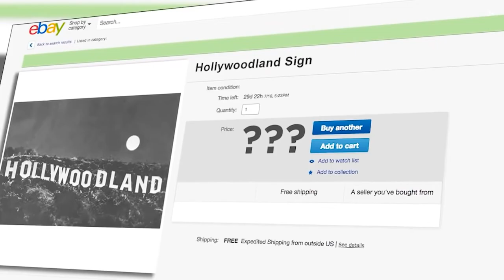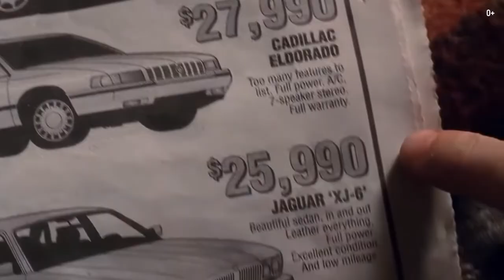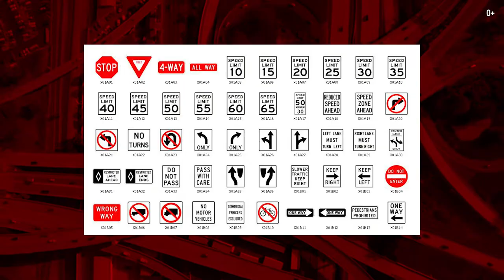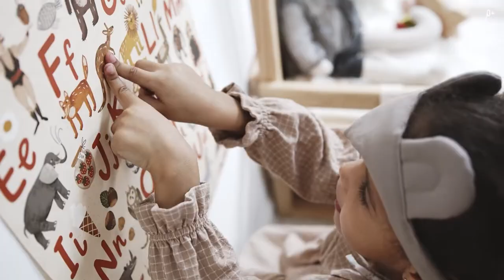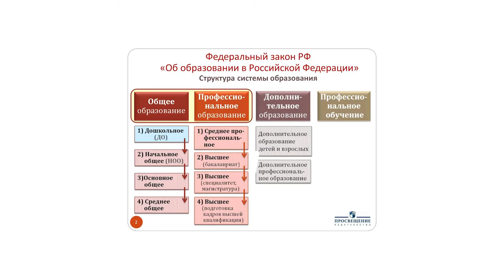Что есть в Америке, чему можно только позавидовать? Плюсы жизни в Америке. Достоинства США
Сравнивая жизнь в Америке и России, мы опираемся чаще всего на информацию из интернета и телевидения. Но если выключить источники информации и посмотреть на всё своими глазами, что представляет собой жизнь в Америке? Какая реальная Америка? Сегодня я вам покажу как живут американцы.

Что есть в Америке, чему можно только позавидовать? Начнём с качества дорог. Тут каждая дорога - это идеальная дорога, которая даже под весом фур, прослужит до сто лет. А как насчёт любимой темы американцев с родео и ковбоями? Ведь по сути это те же наши фермеры, но в шляпах и в кожаных сапогах. Даже с этого американцы сумели сделать национальную гордость и шоу. Нас пугают тем,  в США все живут в кредит.  А почему не жить, если процент на ипотеку составляет всего 3,5%, а оформить её можно без справки с места официальной работы. И я не знаю другой страны, где умеют отдыхать лучше, чем американцы.

В выпуске:
0:00 Реальная жизнь в США.
3:49 Преимущества Америки в качестве дорог.
5:40 Родео.
7:00 Ипотека.
8:26 Отдых по-американски.
10:00 Отношение к детям.
11:36 Образование в США.